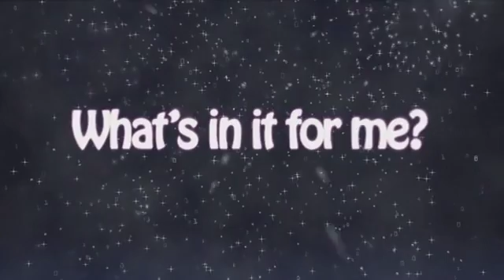Sales Rep Training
Character animation to present the business case for mobile salesforce training.